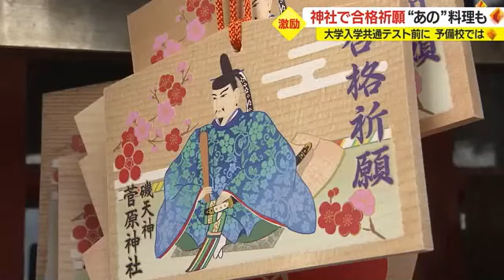大学入試共通テスト本番目前 学問の神様に合格祈願 験担ぎの「勝カレー」で受験生応援（2023.1.13）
1月14日と翌15日は、受験生にとっては今までの勉強成果を発揮する大事な日になるわけですが、鹿児島市の予備校では受験生を激励する出陣式が行われ、験担ぎの「あの」料理が提供されました。

鹿児島市吉野町の磯天神菅原神社。

1月13日、学問の神様として知られる菅原道真公を祭るこの神社に、鹿児島高等予備校の関係者が訪れ、合格祈願だるまを奉納しました。

奉納されただるまには、受験生が志望校合格への意気込みを書き込んでいました。

予備校では、1月13日も勉強にいそしむ受験生たちの姿が。

鹿児島高等予備校には約300人の受験生が在籍していて、1月14日の大学入学共通テストを前に、講師から激励の言葉が送られました。

講師
「前年より力はついている。後ろ向きにならず、前向きに」

予備校では、勉強面以外でも受験生をサポート。

食堂でスタッフが作っていたのは、験担ぎの「勝カレー」です。

毎年、試験の前日にしか提供されないという鹿児島高等予備校名物のカツカレー。

２種類をブレンドした中辛のルーに、揚げたてのトンカツがのったボリュームたっぷりの一品。

1月12日は100食限定、100円で提供され、受験生たちは大きく「勝」と書かれたカレーを大事そうに受け取っていました。

受験生
「去年の自分よりは圧倒的に力がついているので、後ろ向きになることなくポジティブに考えてやってください」
「勝カレーで縁起良く頑張っていきたい。きょうは暗記。暗記に力を入れて、あす出そうなところをしっかり復習したい」
「あしたの共通テストは2次試験に向けての通過過程。今までやってきたことを出せれば」